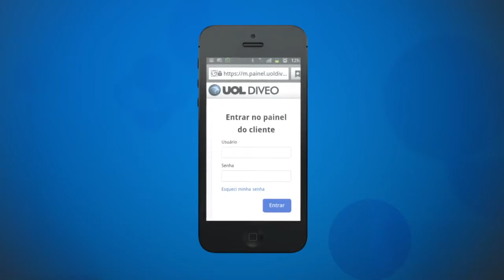Vídeo Tutorial UOL Diveo - Painel | MonkeyBusiness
Loja online não pode parar. Sabendo disso, e para melhorar seu sistema de suporte às lojas virtuais, a UOL Diveo criou um painel de relacionamento com o cliente, com o objetivo de tirar dúvidas, agilizar processos e resolver problemas de maneira rápida e eficiente.

Para esse lançamento, desenvolvemos um vídeo tutorial que informa, de maneira rápida e direta, os usuários do UOL Diveo sobre a nova plataforma de contato virtual. Esse vídeo faz parte do pacote de comunicação da UOL, e é possível assisti-lo no site e em comunicações diretas da empresa para seus clientes.

Criamos um roteiro direto, onde explicamos cada função do painel de controle e como acessá-lo via site e também por dispositivos mobile, como smartphones e tablets. Contemplamos a ferramenta de monitoramento das lojas virtuais, que agora pode ser feito também pelo painel.

Simplicidade. Esse é o objetivo visual da direção de arte do vídeo tutorial. Era necessário mostrar que o painel é uma ferramenta simples e intuitiva, que o usuário pode acessar via desktop ou mobile, controlar, tirar dúvidas, ter acesso ao suporte e monitorar os números do seu site de qualquer lugar.

MonkeyBusiness - Design em Movimento:
Somos uma agência de Motion Design. Acreditamos no movimento e no seu poder para encantar, engajar e prender a atenção. Em qualquer software ou mídia: apresentações ou vídeos. Acesse nosso site e veja o que podemos fazer para você:

Conhece o nosso Blog? Nele você vai aprender mais sobre criatividade, motion design, apresentações profissionais e vídeos:

Somos macacos. E macacos são animais sociais. Por isso precisamos de amigos!